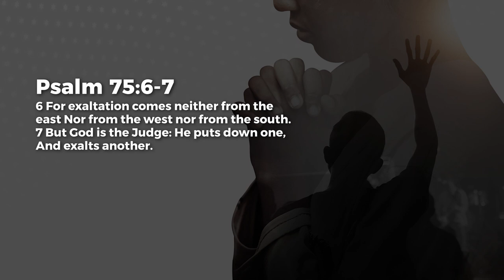Promotion - Ashish Raichur | Daily Devotion, September 02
Today's Daily Devotional: Promotion